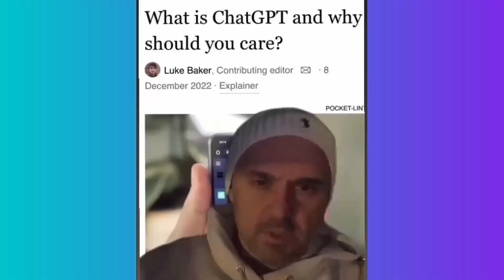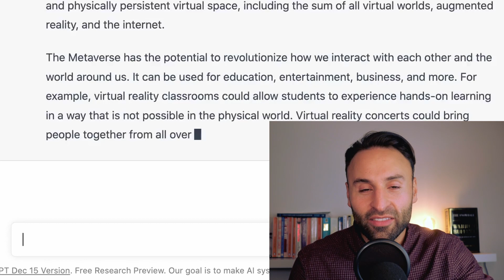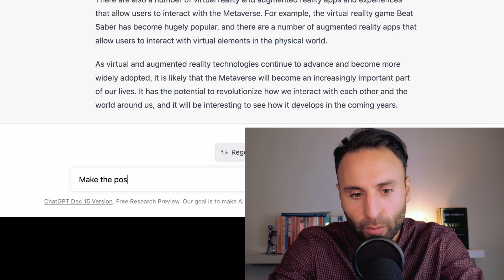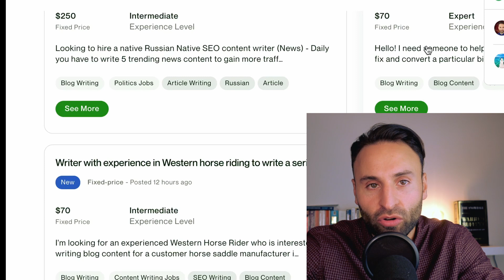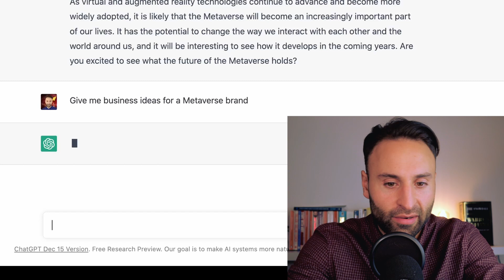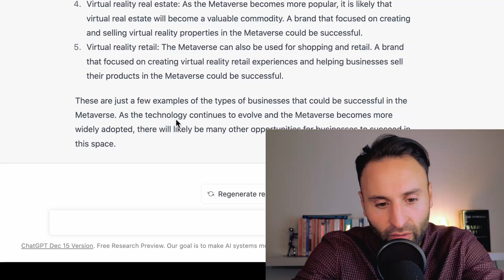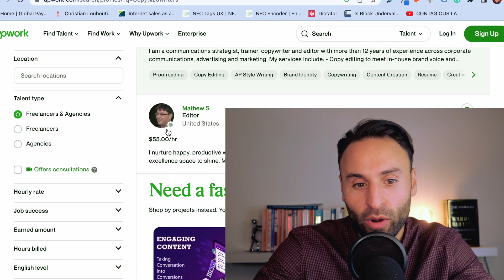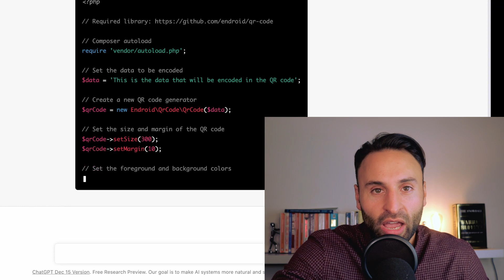3 CREATIVE Ways to Make Money using Chat GPT? | $200/day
ChatGPT: 3 Creative Ways to Make Money using AI

Chat GPT is an AI model which uses conversational language to answer questions and queries.

The company was founded by the Open AI, institute, founded by ELON MUSK and former Y Combinator President Sam Altman (now CEO).

In its words "I am a virtual assistant powered by artificial intelligence. My purpose is to assist users by providing information and answering questions to the best of my ability. I have been trained on a large dataset of human-generated text, which allows me to understand and respond to a wide range of questions and requests."